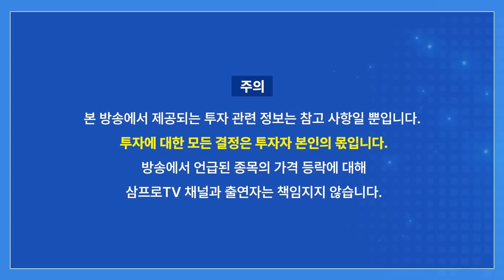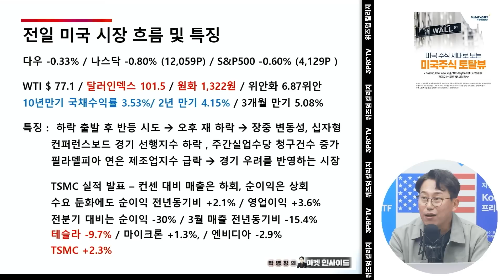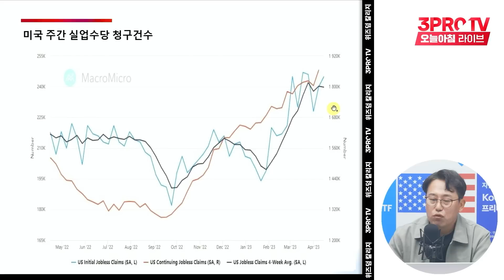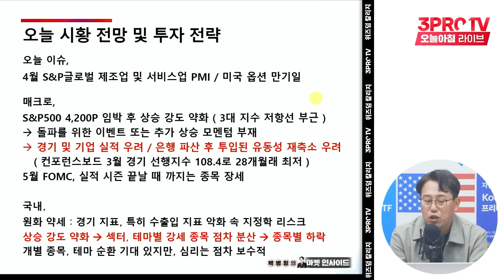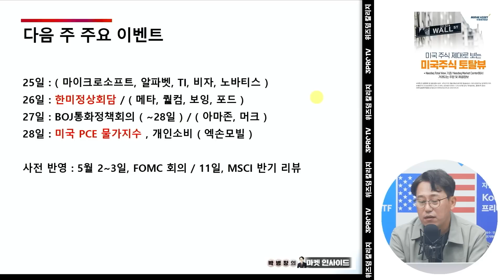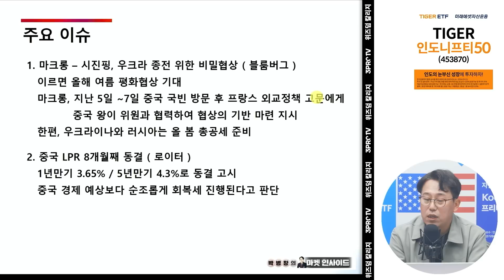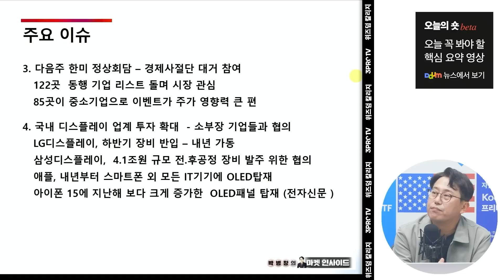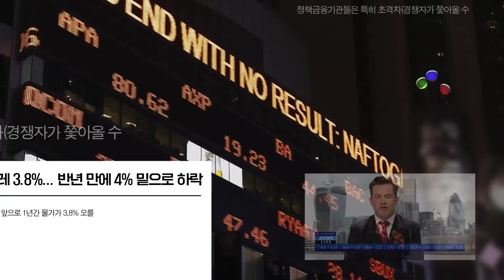한미회담.. 시장에 좋은 소식 가져올까? f. 교보증권 박병창 이사 [마켓인사이드]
수강생들이 극찬한 온라인 강의, 오건영의 "경제를 보는 눈"!